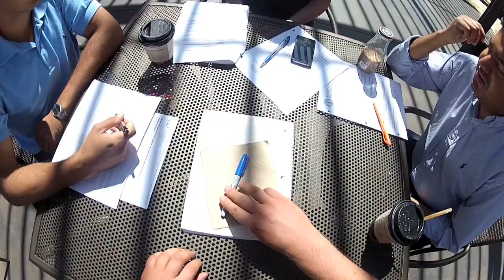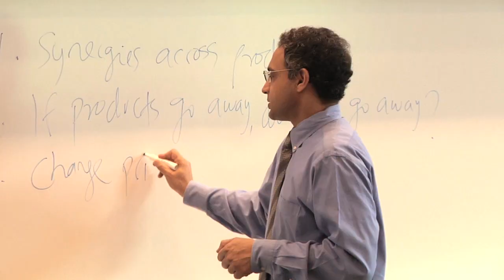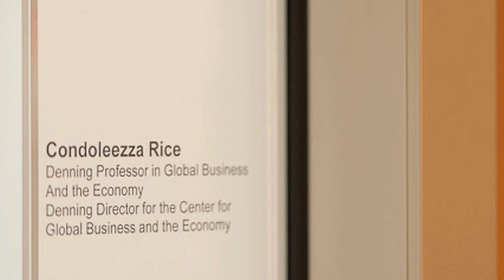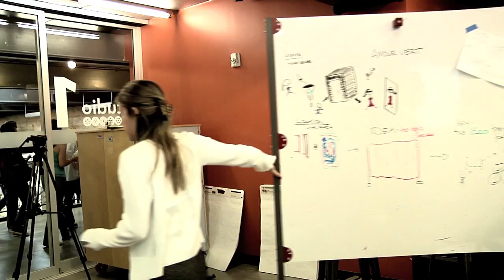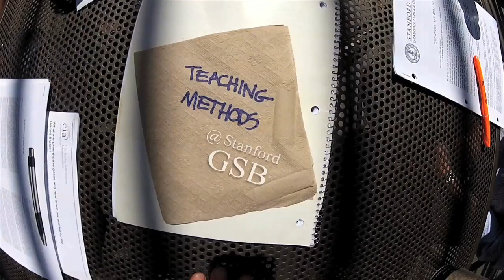Teaching Methods at Stanford GSB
Get an overview of the varied, innovative teaching methods used at Stanford Graduate School of Business. Hear from faculty and students about their academic approaches and experiences.